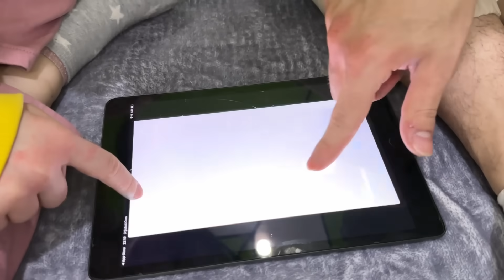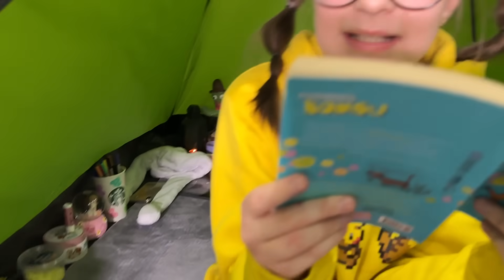Annem Evden Kovdu! Geceyi Çadırda Geçirdik ?! Çadırda 24 Saat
Ben Ali Sürücü 24 Saat boyunca çadırda bir gün geçirme videosu yaptık. Annem evden kovdu bir gün boyunca çadırda kalma challenge güzel eğlenceli ve komik bir video oldu iyi seyirler